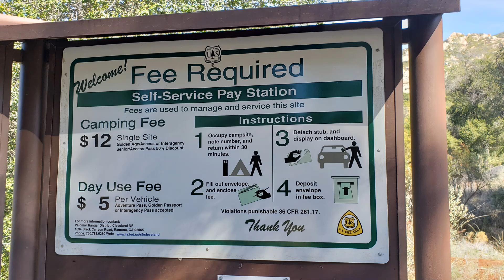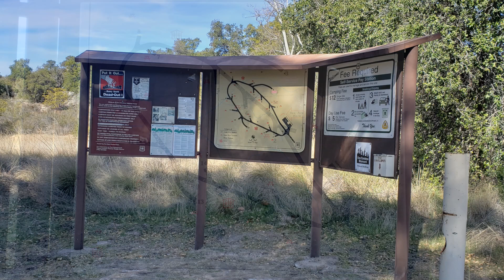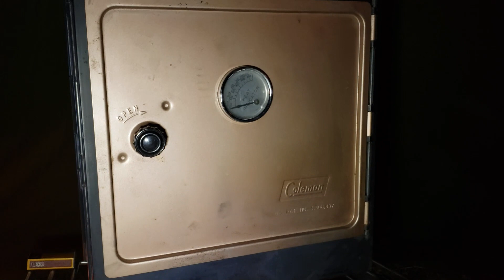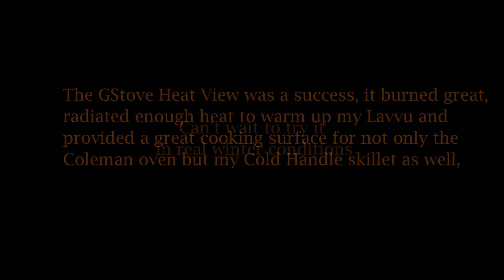Indian Flats Campground Gstove Heat view and Lavvu test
In this video I head out to Indian Flats Campground to test out my new Gstove Heat View stove inside my Polish Lavvu Shelter.